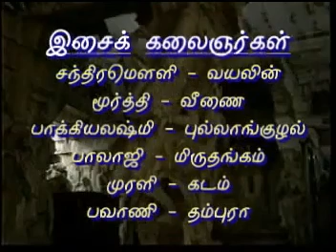Thiruppavai - Pasuram#23 (Maari Malai Muzhainjil) (30th Vanamamalai Jeer Vilakka Urai)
ஸ்ரீமத் பரமஹம்ஸேத்யாதி ஸ்ரீ கலியன் வானமாமலை ராமானுஜ ஜீயர் (30 வது பட்டம்) ஸ்வாமிகளின், திருப்பாவை உரை

👍Like and follow our page to get all the latest news and events.